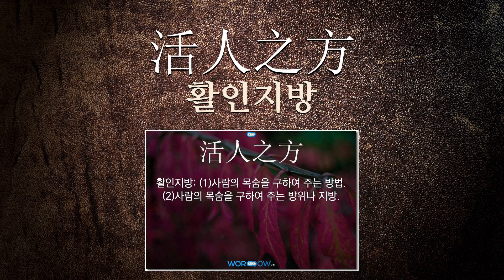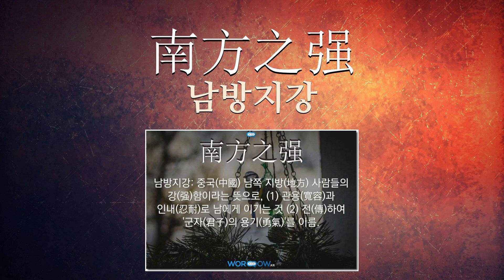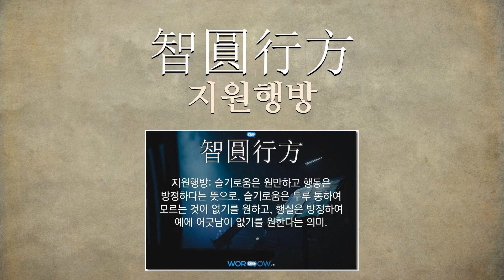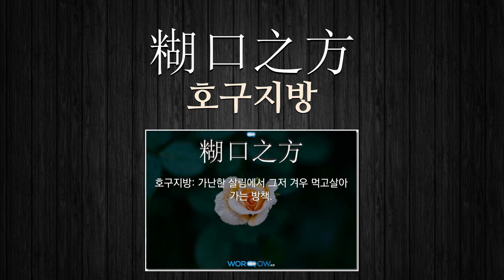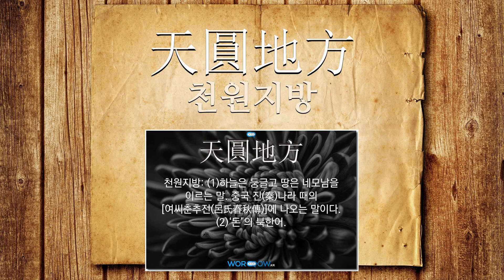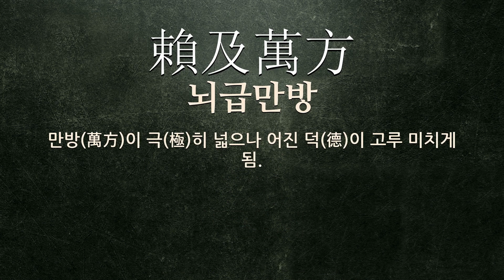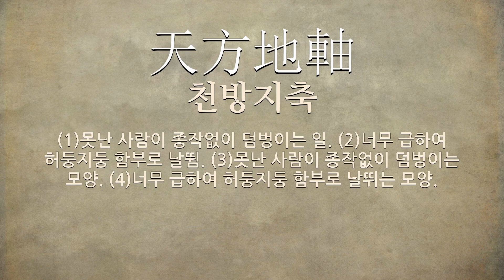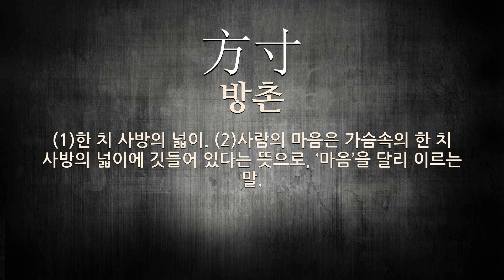方(모 방,본뜰 방,괴물 망)에 관한 한자어/사자성어 60개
方(모 방,본뜰 방,괴물 망: 모, 사방, 방위(方位), 나란히 하다, 뗏목)에 관한 한자어 및 사자성어를 자세하게 풀이해 드립니다.

[方(모 방,본뜰 방,괴물 망)에 관한 한자/한자어/사자성어 목록: 60개]
1) 天方地方(천방지방): 너무 급하여 허둥지둥 함부로 날뛰는 모양.
2) 圓孔方木(원공방목): 둥근 구멍에 모난 막대기라는 뜻으로, 사물이 서로 맞지 않음을 이르는 말.
3) 血氣方壯(혈기방장): 힘을 쓰고 활동하게 하는 원기가 왕성함.
4) 四面八方(사면팔방): 여기저기 모든 방향이나 방면.
5) 活人之方(활인지방): (1)사람의 목숨을 구하여 주는 방법. (2)사람의 목숨을 구하여 주는 방위나 지방.
6) 西方行者(서방행자): 극락에 가려고 염불하는 사람.
7) 千方百計(천방백계): 천 가지 방책과 백 가지 계략이라는 뜻으로, 온갖 꾀를 이르는 말.
8) 三池四方(삼지사방): 여기저기. 모든 곳.
9) 萬化方暢(만화방창): 따뜻한 봄날에 온갖 생물이 나서 자라 흐드러짐.
10) 方外之志(방외지지): 속세를 떠나 불문(佛門)에 들어가고자 하는 뜻을 이르는 말.
11) 方枘圓鑿(방예원조): 모난 자루와 둥근 구멍이라는 뜻으로, 사물이 서로 맞지 않음을 이르는 말.
12) 方圓可施(방원가시): 方形(방형)에나 원형(圓形)에나 다 잘 들어맞다는 뜻으로, 갖가지 재능(才能)이 있어서 어떤 일에도 적합(適合)함을 이르는 말.
13) 南方之强(남방지강): 중국(中國) 남쪽 지방(地方) 사람들의 강(强)함이라는 뜻으로, (1) 관용(寬容)과 인내(忍耐)로 남에게 이기는 것 (2) 전(傳)하여 '군자(君子)의 용기(勇氣)'를 이름.
14) 方便道德(방편도덕): 그 자체가 목적이 되지 못하고 다른 것의 수단이 되는 도덕.
15) 農時方劇(농시방극): 농사철이 되어 일이 한창 바쁨.
16) 可欺以方(가기이방): 그럴듯한 말로써 남을 속일 수 있음.
17) 向方不知(향방부지): 어디가 어디인지 방향을 분간하지 못함.
18) 散之四方(산지사방): 사방으로 흩어짐. 또는 흩어져 있는 각 방향.
19) 百方千計(백방천계): 여러 가지 방법과 온갖 계교.
20) 智圓行方(지원행방): 슬기로움은 원만하고 행동은 방정하다는 뜻으로, 슬기로움은 두루 통하여 모르는 것이 없기를 원하고, 행실은 방정하여 예에 어긋남이 없기를 원한다는 의미.
21) 死後藥方文(사후약방문): 죽은 뒤에 약방의 처방문이라는 뜻으로, 때가 이미 지난 뒤에 대책을 세우거나 후회해도 소용없다는 '소 잃고 외양간 고친다'는 속담과 통용.
22) 銳氣方張(예기방장): 날카롭고 굳세며 적극적인 기운이 한창 성함.
23) 方春和時(방춘화시): 바야흐로 봄이 한창 화창한 때.
24) 方正之士(방정지사): 방정한 선비라는 뜻으로, 언행이 바르고 점잖은 사람의 의미.
25) 生財之方(생재지방): (1)재물을 늘리는 방법. (2)생계를 이어갈 방법.
26) 農時方張(농시방장): 농사철이 되어 일이 한창 벌어짐.
27) 方面之任(방면지임): 관찰사의 소임.
28) 北方之强(북방지강): 기질(氣質)이 거세어 强勇(강용)만으로 밀어붙이는 사람을 이름.
29) 生道之方(생도지방): 살아 나갈 방도.
30) 糊口之方(호구지방): 가난한 살림에서 그저 겨우 먹고살아 가는 방책.
31) 雜施方藥(잡시방약): 병을 고치려고 갖가지 약을 시험(試驗)으로 써 봄.
32) 四方之志(사방지지): 천하 사방을 돌아다니며 다스리려는 큰 뜻.
33) 賢良方正(현량방정): 현량하고 방정함.
34) 行方不明(행방불명): 간 곳이나 방향을 모름.
35) 天圓地方(천원지방): (1)하늘은 둥글고 땅은 네모남을 이르는 말. 중국 진(秦)나라 때의 ≪여씨춘추전(呂氏春秋傳)≫에 나오는 말이다. (2)‘돈’의 북한어.
36) 食前方丈(식전방장): 사방 열 자의 상에 잘 차린 음식이란 뜻으로, 호화롭게 많이 차린 음식을 이르는 말.
37) 四方響應(사방향응): 어떤 주의나 사상에 응하여 사방에서 모두 힘차게 일어남.
38) 方可謂之(방가위지): 과연 그렇다고 이를 만하게.
39) 春夏秋冬節東西南北方(춘하추동절동서남북방): 봄, 여름, 가을, 겨울은 계절(季節)이요, 동서(東西) 남북(南北)은 방위(方位)임.
40) 憂來無方(우래무방): 근심이 오는 것은 방향이 없다는 뜻으로, 근심이란 언제 어디서 올지는 정해져 있지 않다는 의미.
41) 方長不折(방장부절)
42) 八方美人(팔방미인)
43) 圓頭方足(원두방족)
44) 四方八方(사방팔방)
45) 賴及萬方(뇌급만방)
46) 四角八方(사각팔방)
47) 無方之民(무방지민)
48) 方壯之年(방장지년)
49) 登科外方(등과외방)
50) 隨方就圓(수방취원)
51) 方底圓蓋(방저원개)
52) 善巧方便(선교방편)
53) 游必有方(유필유방)
54) 天方地軸(천방지축)
55) 圜鑿方枘(환조방예)
56) 西方淨土(서방정토)
57) 正正方方(정정방방)
58) 下方値換(하방치환)
59) 方寸(방촌): (1)한 치 사방의 넓이. (2)사람의 마음은 가슴속의 한 치 사방의 넓이에 깃들어 있다는 뜻으로, ‘마음’을 달리 이르는 말.
60) 緣高木望四方(연고목망사방): 높은 나무 위에 올라가 사방(四方)을 바라보면 그 때는 유쾌(愉快)하지만, 큰바람이 일면 떨어질 염려(念慮)가 있다는 뜻으로, 아무런 공도 없이 큰 이득(利得)을 보는 사람을 경계(警戒)해 이르는 말.